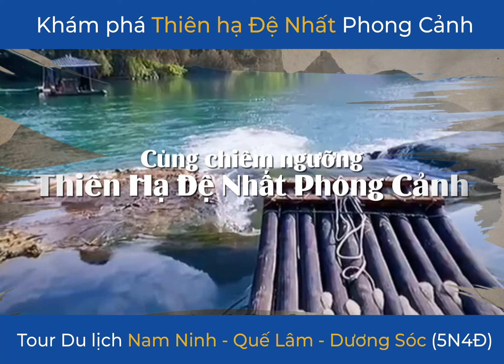Du Lịch Quảng Tây Trung Quốc - Khám Phá Quế Lâm - Thiên Hạ Đệ Nhất Phong Cảnh | Kim Liên Travel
⭐ Tiếp tục là một điểm đến thú vị trong Tour du lịch Trung Quốc 2023. Bạn đã sẵn sàng cùng Kim Liên Travel khám phá về mảnh đất Quế Lâm - Quảng Tây - Trung Quốc chưa?

⭐ Quế Lâm tọa lạc ở phía Tây của sông Li Giang, từng được mệnh danh là Thủ phủ của Quảng Tây - Trung Quốc. Nơi đây được nhiều người biết đến không chỉ bởi lịch sử hình thành mà còn là điểm du lịch với vẻ đẹp tao nhã, thơ mộng nhưng không kém phần tráng lệ.

Khi đi du lịch Quảng Tây Trung Quốc, chúng ta không quên khám phá, thăm thú những địa danh mang đậm chất riêng của xứ sở này như:
- Công Viên Nam Hồ
- Hồ Dung Sam
- Nhật Nguyệt Song Tháp
- Khu Lãng Đông thành phố Nam Ninh
- Sông Ly Giang
- Núi Vòi Voi
- Chuẩn Sơn Động
Bạn sẽ không hết vỡ òa trước những danh lam thắng cảnh đẹp mê hoặc lòng người. Hay những lối kiến trúc cổ xưa đan xen hiện đại ở những điểm đến trong chuyến du lịch Quế Lâm - Quảng Tây này.

Chuyến du lịch hứa hẹn những trải nghiệm đầy thú vị và lưu lại cho du khách những bức ảnh check-in nên thơ.

⭐ Để tìm hiểu chi tiết, trực quan hơn về các điểm đến trong Tour Nam Ninh - Quế Lâm - Dương Sóc 5N4Đ, mọi người tham khảo hết video ngắn này của Kim Liên Travel nhé.
✅ Tham khảo chi tiết Tour Nam Ninh - Quế Lâm - Dương Sóc 5N4Đ

🔻Theo dõi Kim Liên Travel để nhập những thông tin thú vị về du lịch trong và ngoài nước.

🔻Công Ty CP Lữ hành Quốc tế Kim Liên (Kim Lien Travel) là đơn vị lữ hành uy tín, lâu năm, cam kết chất lượng cao với giá thành tốt nhất thị trường.
| Địa chỉ: Tầng 3, Tòa nhà Udic Riverside 1, 122 Vĩnh Tuy, Hai Bà Trưng